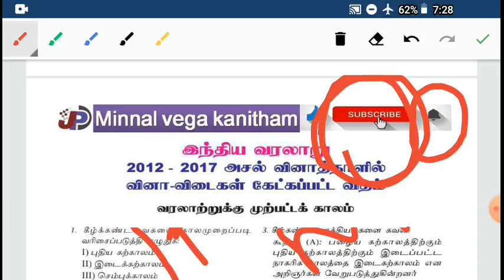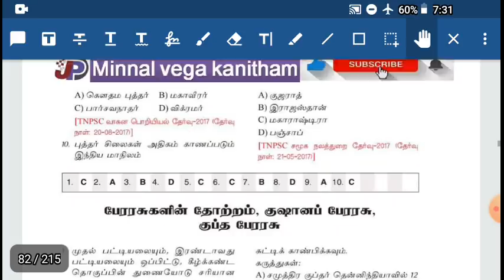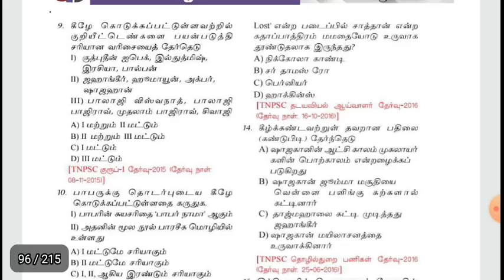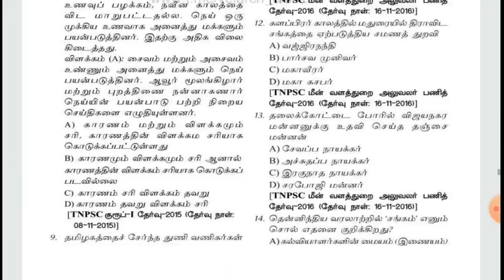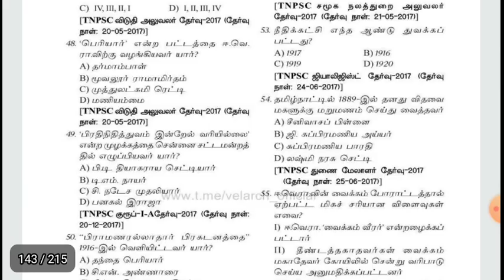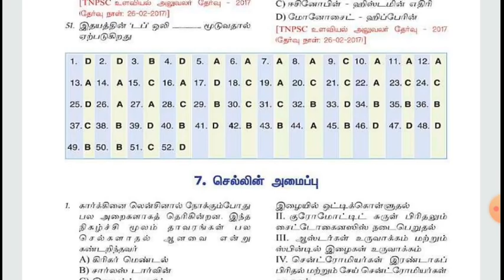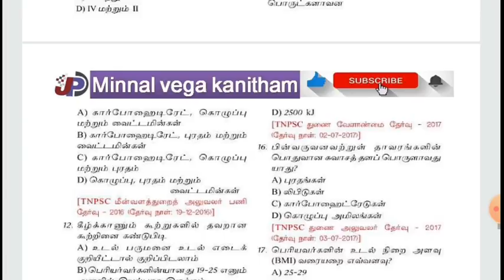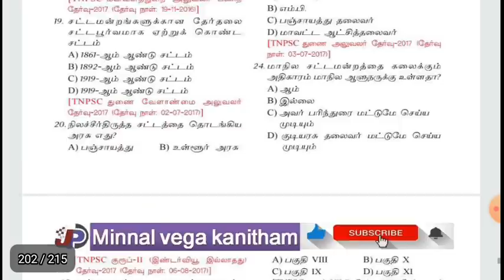TNPSC Old questions 2012 to 2017 Topic Wise Free Single PDF using TNEB, TET#மின்னல்வேககணிதம்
டி.என்.பி.எஸ்.சி  குரூப் தேர்வு எழுதுவோர்களுக்காகவே
இந்த FREE PDF பிரத்யேகமாக வெளியிடப்படுகிறது.
ஒவ்வொரு பகுதியிலும் 2012 to 2017 டி.என்.பி.எஸ்.சி வினாக்களுடன் அவற்றுக்கு விடைகளைக் கொடுத்திருப்பதும்

பொது அறிவியல்,
புவியியல்,
வரலாறும் பண்பாடும்,
இந்திய அரசமைப்பு,
இந்தியப் பொருளாதாரம்,
இந்திய விடுதலைப் போராட்டம்

Single PDF Total Pages 215

thanks
பொது அறிவு உலகம்  2016 to 2018